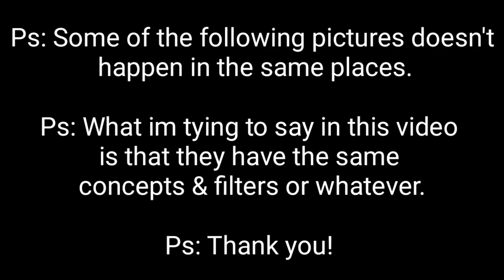ChaeLisa - Instagram Analysis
If you wanna get notified every time i post a new video and like the video if you're watching.
VIDEO CREDIT:

Visuals: BLACKPINK
Video Title: BLACKPINK DIARIES
Video Provided by: BLACKPINK
Video License To: YG ENTERTAINMENT

All clips property of the BLACKPINK AND YG ENTERTAIMENT.

Musician: Jeff